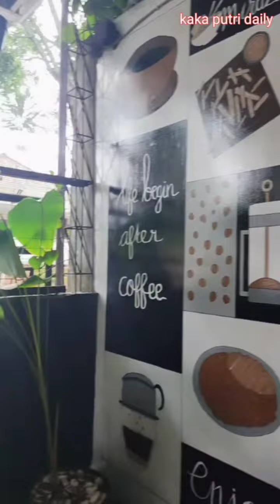MAKAN BAKMIE di warung bi Eem SAMBIL NUNGGU DILAN YG TAK KUNJUNG TIBA ‼️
ini sebelum puasa ya guys.. makan siang ke warungnya bu eem dilan 1990 lumayan enak lah yaa.. karna skrg ternyata jd tempat coffee cuma kesan dilan nya masih ada...
btw makasi yg udah nontonin vlog KAKA putri daily yaa ... sehat selalu temen temen. banyak rezeky aminn ... love u 😍